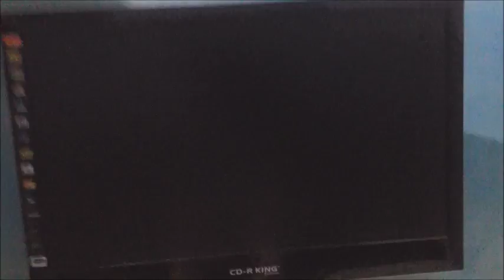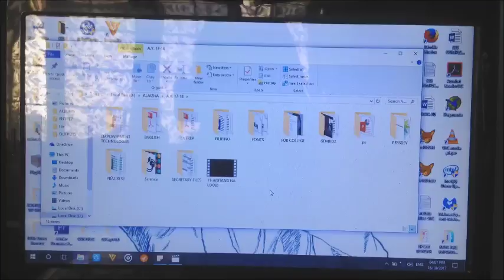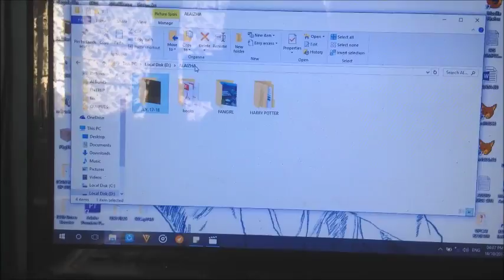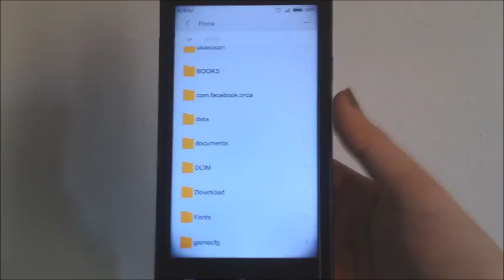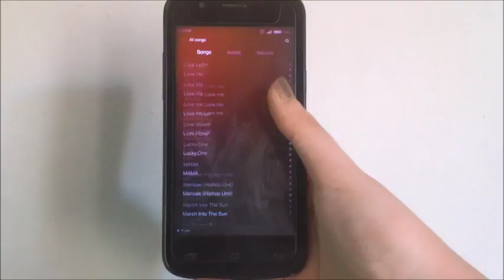ASG VLOG | EmTechPT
Performance Task in Empowerment Technologies | credits to all the video owner and music I used as background music :)